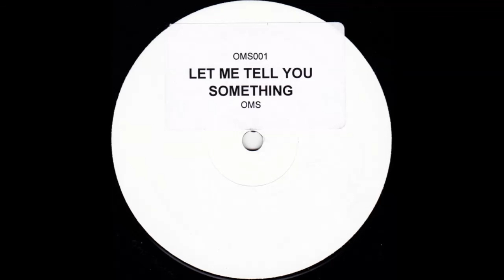OMS - Let Me Tell You Something